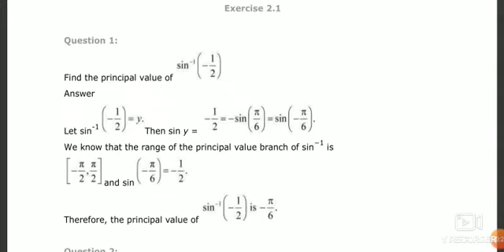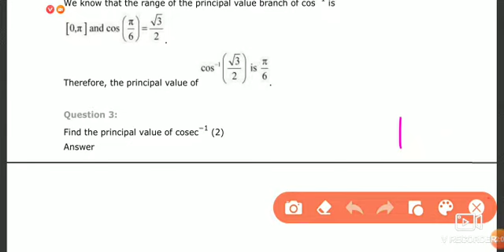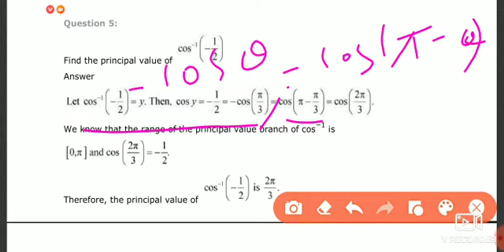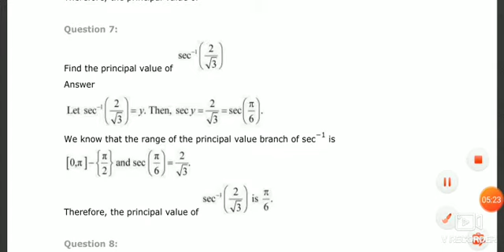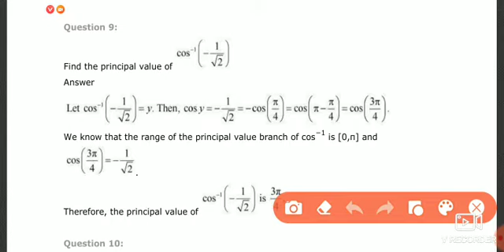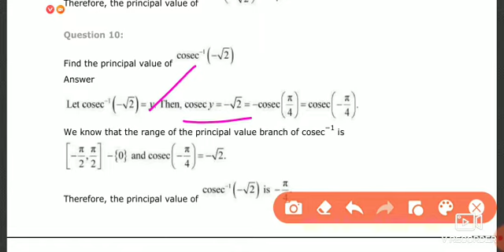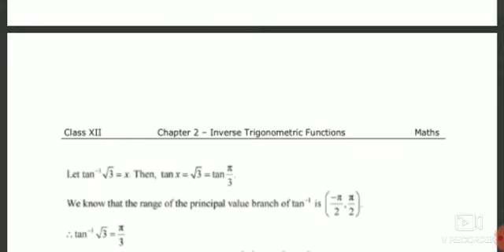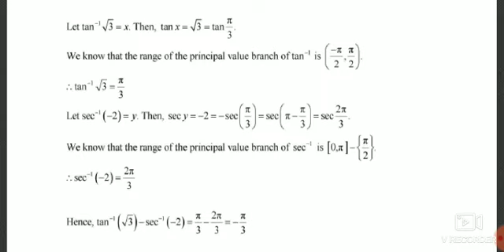Class12 maths || Inverse Trigonometry functions || NCERT solution || exercise 2.1|| CBSE || 2020